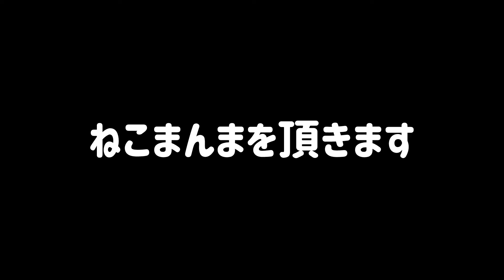汁かけご飯を食らう朝